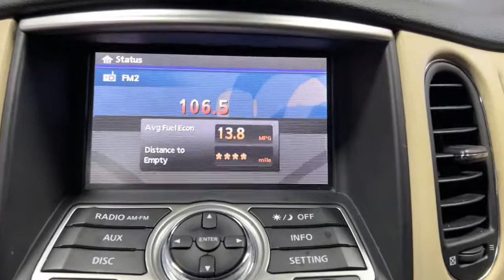2017 INFINITI QX50 Miami Shores, Aventura, Miami Beach, Miami Lakes, Miami, FL P3575AF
Hagane Blue Used 2017 INFINITI QX50 available in Miami Shores, Florida at Tropical Chevrolet. Servicing the Aventura, Miami Beach, Miami Lakes, Miami, FL area.

Tropical Chevrolet
8880 Biscayne Blvd

2017 INFINITI QX50 Base USED CAR SUPERCENTER ON FLAGLER AND 57 AV. , 4-Wheel Disc Brakes, 6 Speakers, ABS brakes, Air Conditioning, Alloy wheels, AM/FM radio: SiriusXM, Anti-whiplash front head restraints, Brake assist, Low tire pressure warning, Power driver seat, Power steering, Power windows, Radio data system. Odometer is 14158 miles below market average!brbrbrReviews:br * Powerful standard V6 engine; responsive handling more akin to a sport sedan than a sport-utility. Source: Edmunds